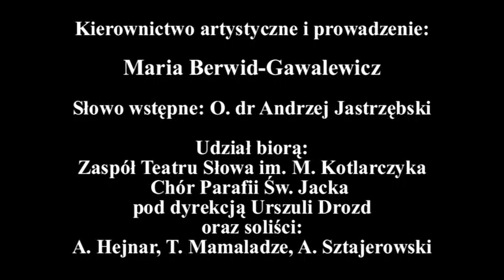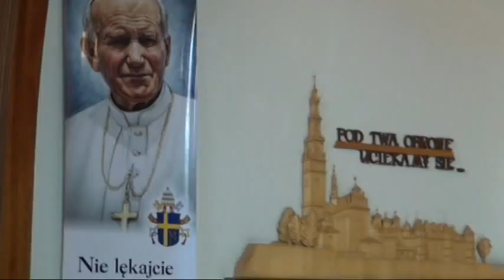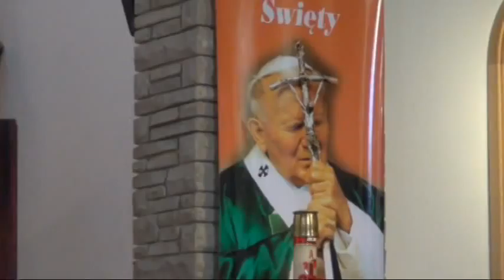Teatr Słowa im. M. Kotlarczyka (1/3) Św. Jan Paweł II - Koncert w Ottawie (7-06-14)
Koncert w Hołdzie
Papieżowi Św. Janowi Pawłowi II

Organizatorzy wieczoru:
Polski Instytut Naukowy w Kanadzie Oddział w Ottawie
Grupa Teatru Słowa im. Mieczysława Kotlarczyka
Chór Parafii Św. Jacka w Ottawie
Towarzystwo Przyjaciół
Katolickiego Uniwersytetu Lubelskiego

Parafia Polska Św. Jacka Odrowąża
Ottawa 7 czerwca 2014 r.

Opracowanie artystyczne:  Maria Berwid-Gawalewicz

Dyrekcja Chóru: Urszula Drozd

Soliści:
Anna Hejnar, Tea Mamalodze, Adam Sztajerowski

Zapraszamy do profilu Spotkania Dyskusyjne Montreal,

Zapraszamy również do drugiego profilu
Spotkania Kanadyjskie Montreal,